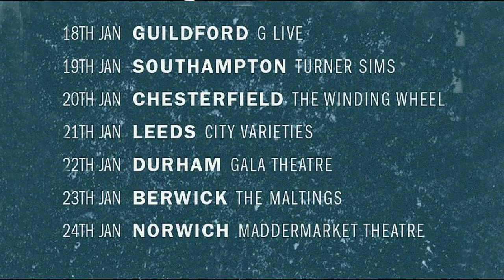A taste of the Transports at Shrewsbury Folk Festival 2017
Here are five minutes of highlights from the show that's been wowing audiences country-wide - and tours again in January 2018. The Transports is a story-and-song phenomenon which gathers some of Britain's brightest stars of folk music - The Young'uns, Faustus, Nancy Kerr, Greg Russell and Rachael McShane - with storyteller Matthew Crampton for a re-invention of Peter Bellamy's legendary folk ballads. Book tickets now at theTransportsProduction.co.uk - and look out for the album in early 2018. These highlights come from a performance before 4,000 people at Shrewsbury Folk Festival in August 2017. Naturally, the live sound quality's not so good as the album, but this video captures the energy and joy within the room.